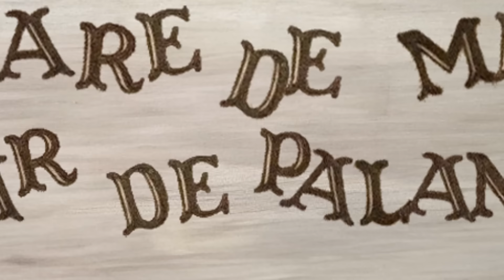BOLSONARO CONFESSA envolvimento com caso MARIELLE!